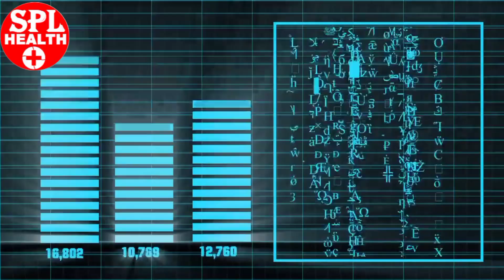यह देसी दवाई आपकी आंखों की रोशनी को दस गुना तक बढ़ा देगी! Sanjeev Kumar-50 ! 9888247109 ! SPL HEALTH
हमारे साथ जुड़ें, नाम और पैसा घर बैठे कमाएं !! रजिस्ट्रेशन लिंक नीचे दिया हुआ है :

पुरुष स्वास्थ्य, मेंस हेल्‍थ, Mens Health in Hindi,
NEW LADIES HEALTH GUIDE (Hindi)

health tips in hindi pdf

body health tips in hindi

health tips hindi man
Health Tips in Hindi: Health Care, Health News
health guide in hindi pdf

a to z health in hindi

SPL health hindi

only my health a to z in hindi

hindi health news

health jankari hindi

health websites in hindi

only my health in hindi baby care

आपको हमारे चैनल SPL HEALTH पर निम्न टॉपिक्स पर विडियो एंड सलाह मिल सकती है : -
अर्थराइटिस, अस्‍थमा, आयुर्वेद, कैंसर, दंत स्वास्थ्य, अवसाद, डायबिटीज़, हेल्‍दी लिविंग, हृदय स्‍वास्‍थ्‍य, उच्‍च रक्‍तचाप, घरेलू नुस्‍खे, पुरूष स्वास्‍थ्‍य, मानसिक स्वास्थ्य, माइग्रेन, दर्द का प्रबंधन, थायराइड, महिला स्‍वास्थ्‍य, योग,